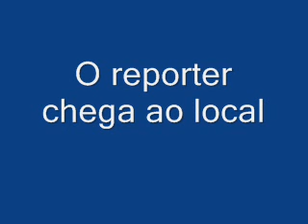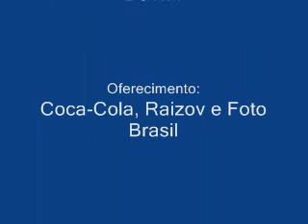O assasino do Tridente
Ohhh a arruaça